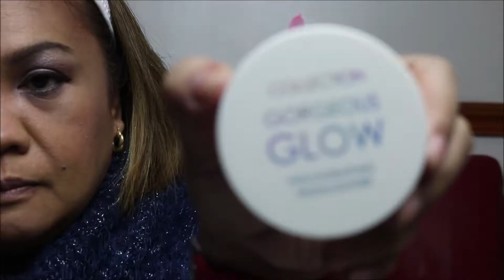Wet n Wild Sweet as Candy Eyeshadow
Easy make up tutorial using Wet n Wild Eyeshadow great for daily make-up for work or school. Products used:

*Body Shop Matt Clay Skin Clarifying Foundation - Moluccan
 Nutmeg 055

* George Illuminating Primer
* Body Shop Lightening Touch Concealer - shade 04
* Body Shop  All-in-One Cheek Colour - Flushed 03
* Wet n Wild Eyeshadow - Sweet As Candy
* Mac Lip Liner - Velvet Teddy
* Mac Maine Mandoza Lipstick
* Maybelline The Colossal Volume Express Mascarra
* Mac Eye Brows Crayon les sourcil
* Revolution Iconic Lights and Contour Pro
* Revlon Liquid Eyeliner